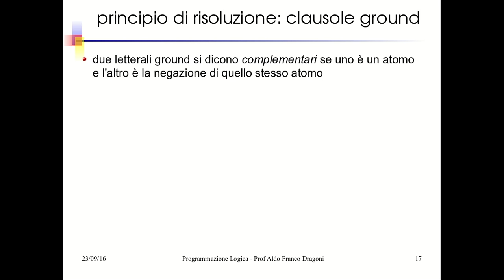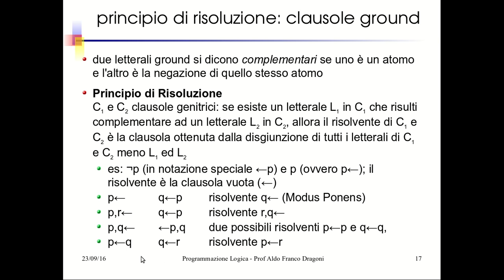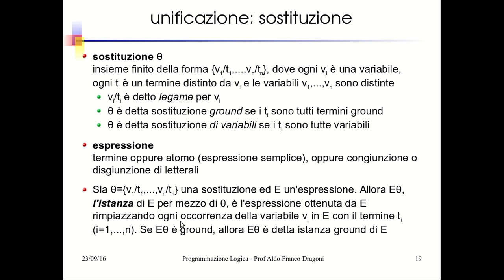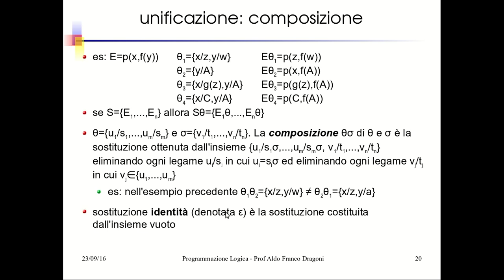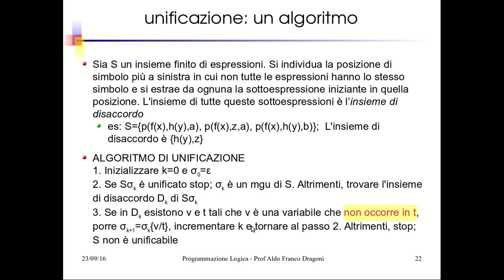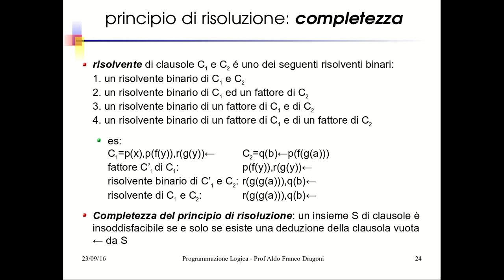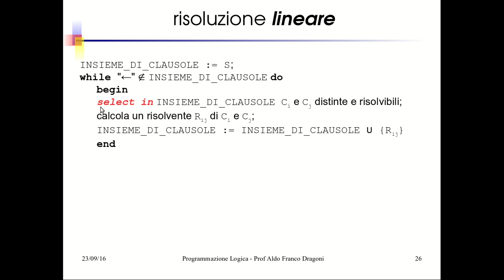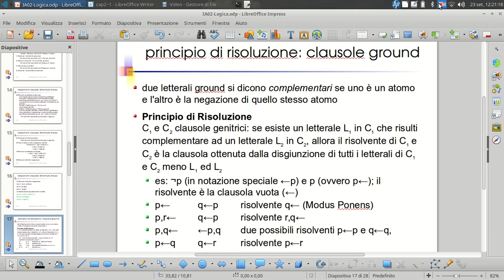IA06: Logica del 1° Ordine: Risoluzione Lineare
Principio di Risoluzione per clausole ground, unificazione, Risoluzione lineare, risoluzione di input